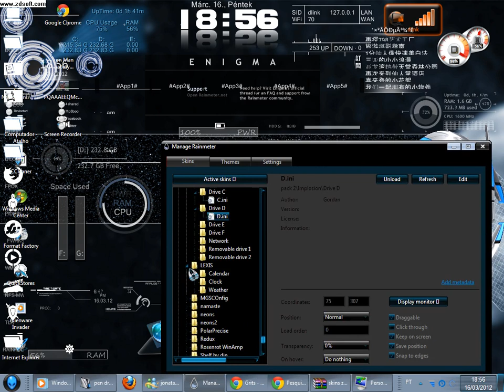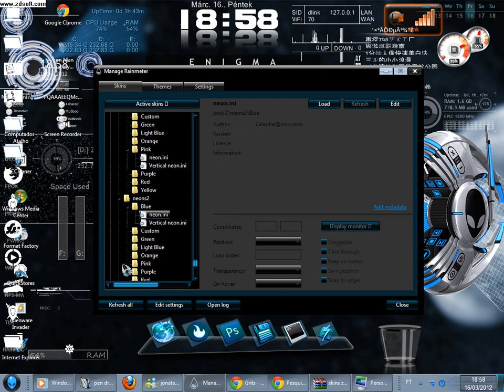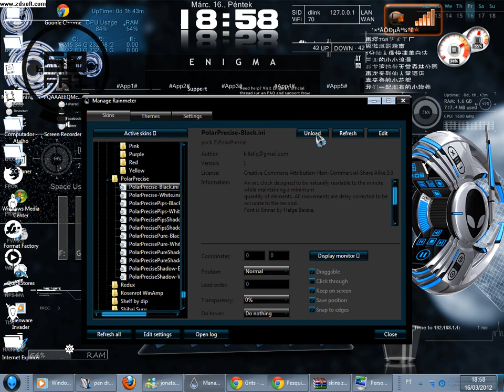pack skin para rainmeter windows 7